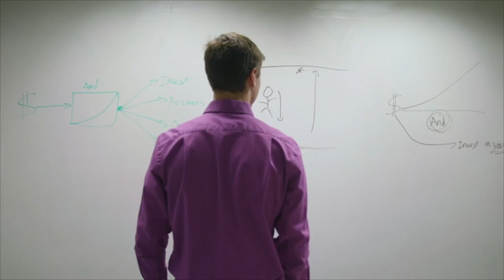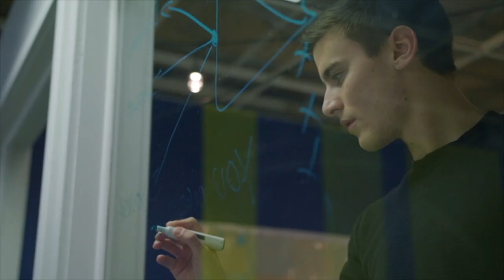How To Make Over 3000% Using Life Insurance To Buy Cows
In today's Better Wealth Breakdown, Dan and I talk about how you can make over 3000% using life insurance to buy cows. Today we reflect back to Gregg Heilema, co-founder of BetterWealth, and explain his example of controlling capital, using the AND Asset, to get a higher rate of return by purchasing cows. Listen as we share with you his simple yet beneficial approach to controlling capital and making over 3000%.

Caleb Guilliams

Videos